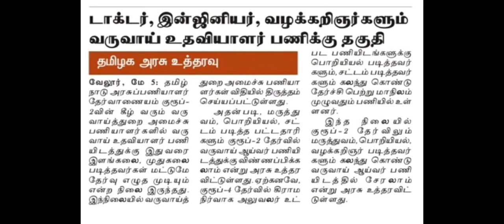TNPSC Group 2 Exam 2021 Important Announcement !!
🔥 TNPSC Group 4 VAO 2021 பொது தமிழ் 6-12
8500 + MCQ Book !

✅ Prize ₹500+₹60(courier charges) COD Only

✔️ Book வாங்க உங்கள் முகவரியை இங்கு பதியவும்

🔥 Book பற்றிய தகவல்

government jobs 2021 in tamilnadu is an TN government jobs notification latest updates provided. government jobs 2021 is a dream for many aspirants. arasuvelai 2021 is to make the students dream (getting Government jobs ) achieve we are providing all government jobs 2021 notifications. government jobs 2021 has an huge vacancy . So immediately after the government releases the official latest govt jobs 2021 notifications.

To get all tn govt jobs 2021 jobs 2021 notifications subscribe our channel. government jobs 2021 tamil is dream for getting arasuvelai 2021 tamil we are uploading new government jobs without exam recruitment. people generally think that all Government jobs 2021 in tamilnadu and Permanent Government job and latest government jobs 2021 can be fullfill recruitment only based on exam . Govt job vacancy 2021 it is not true many today government job vacancy in tamilnadu fullfill their job vacancy only based on interview without any exam. Even in some job vacancy 2021 there is not even an interview will be conducted for jobs today tamil selection of candidates. Govt jobs 2021 Only based on the mark they select students for tamilnadu government jobs 2021.

today government job vacancy in tamilnadu jobs mostly taken freshers for their recruitment. so final year students 2021 passed out students are also eligible to apply for the tn govt jobs 2021 in tamil and central government recruitment. latest government jobs 2021 recruitment based not only on interview process but also through merit list by mark based recruitment . tn govt jobs 2021 recruitment also based on the experience . tn govt jobs 2021 | Tamilnadu govt jobs 2021 in tamil if u are experience based on the experience certificate from private company u can directly join the government jobs 2021 in tamilnadu recruitment without any exam and get high salary. tn govt jobs 2021 in tamil we are teaching u step by step procedure how to apply for government jobs 2021 . so dont miss it .

2021 government jobs tamil recruitment process and application done completely by online method itself . But some government jobs 2021 tamil application done through post itself and interview process done jobs today tamil at the particular place itself . govt job vacancy 2021 people choose which is best ( tn government job ) suit for them personally . stay connect with our channel to find all tamilnadu government jobs 2021 with or without exam . government jobs 2021 in tamilnadu all the best for everyone who are applying for the latest govt jobs 2021 job recruitment .

arasuvelai 2021 tamil release new job notification daily as soon as government jobs 2021 releases official notification and application we will upload in our channel. . 2021 government jobs tamil has no exam in many notifications instead jobs today tamil only direct recruitment based on interview only. government jobs 2021 tamil is mainly focused by many aspirants but you are the best of it. tamilnadu government jobs 2021 is clearly explained in our channel. so dont worry about government jobs 2021 notification step by procedure for applying for government jobs 2021 in tamilnadu all details .

aspirant tamizha  provide all latest notifications . all the best for you.